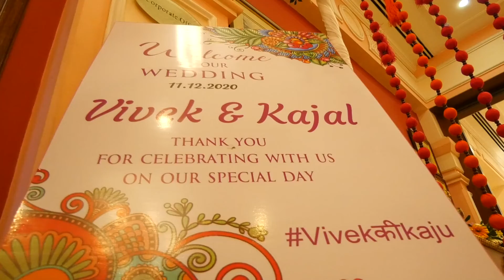Vivek & Kajal Wedding Teaser | Dhalti Rahe Twin Strings Originals | Studio Lens Art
Audio Credit - Twin Strings